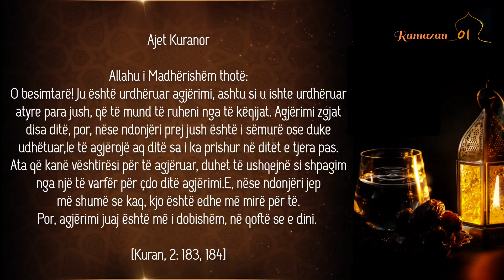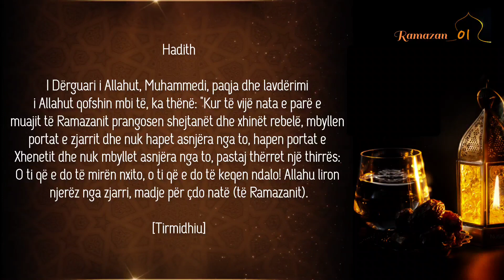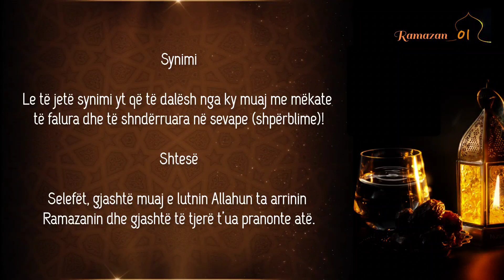1- Ditët e Agjëruesit